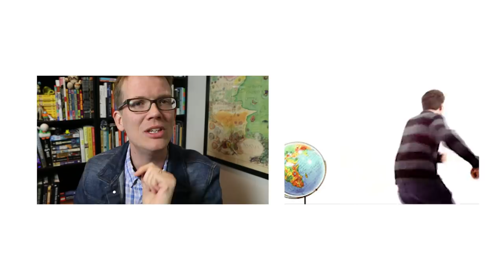The Top 10 John Green GIFs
Happy Birthday John!

It was interesting going through this because I couldn't help but think about how what you put out does not necessarily equal what gets brought in. John is always such a kind and thoughtful and careful person, but so many of the GIFs in this list were him being angry or upset or frustrated...of course GIFs are in many ways units of emotion, and so of course emotion is going to be conveyed in them, but I think it says something that the most common emotions were forms of anger.

Also, someone please explain the book sniffing to me!!